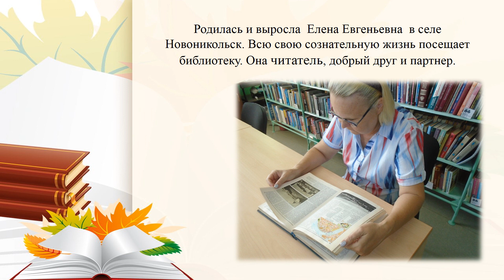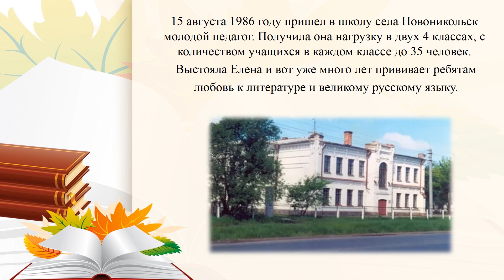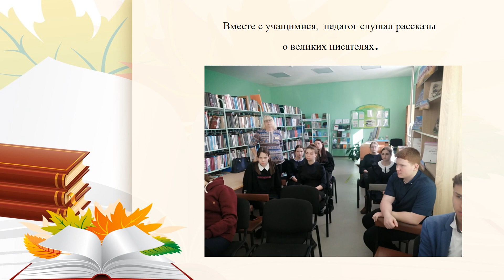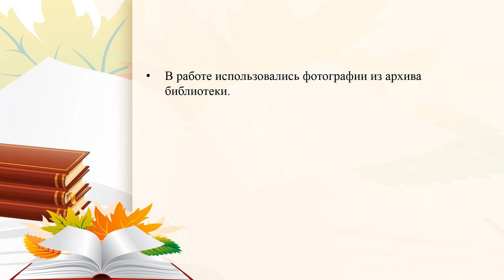Бенефис "Учителю особое почтение" +12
Сердце и душа библиотеки – это, конечно же, наши читатели.   Каждый из них  уникален. Наш рассказ о читателе, которого  по - праву   можно назвать «почетным». Саклакова Елена Евгеньевна.
      Родилась и выросла  Елена Евгеньевна  в селе Новоникольск. Всю свою сознательную жизнь посещает библиотеку. Она читатель, добрый друг и партнер.
     36 лет Елена Евгеньевна Саклакова  отдает свои знания не одному поколению учеников. Вот такой интересный читатель в нашей библиотеке.  Достойный гражданин своего края.

Библиотека №27